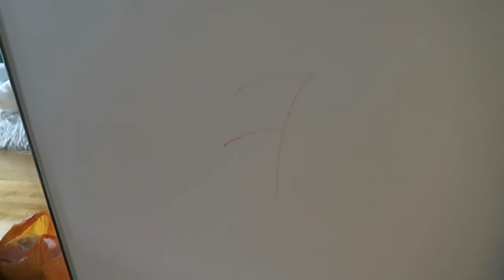YOU THE MAN! (3.18.16 - DAY 823) DAILY VLOG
BT the miracle worker + bloody nose + writing on the walls + sexy man in apron + package